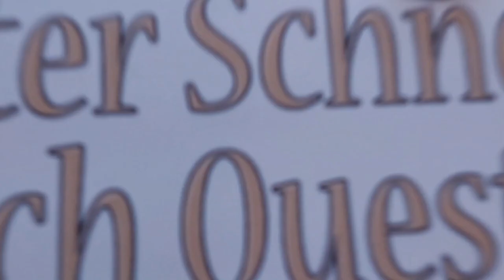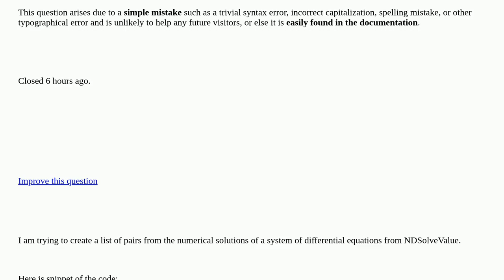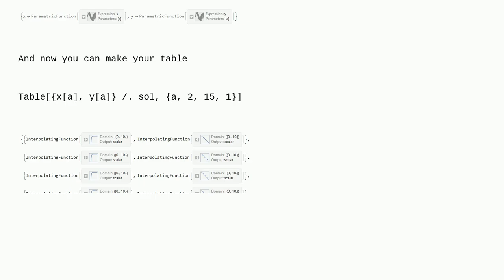Mathematica: Making a List of Values from NDSolveValue closed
Making a List of Values from NDSolveValue closed

A special thanks goes out to the community

  table list-manipulation